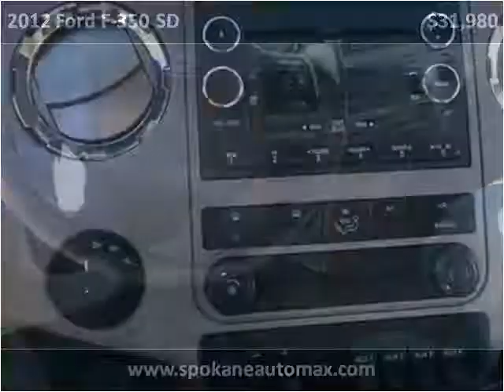2012 Ford F-350 SD Used Cars Spokane WA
This 2012 Ford F-350 SD is available from Arrotta's Automax & RV's.